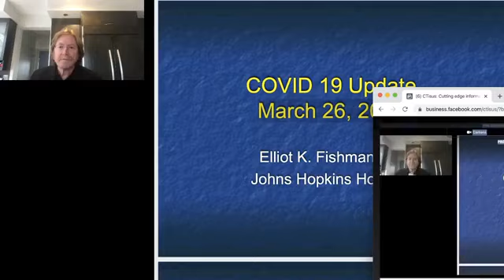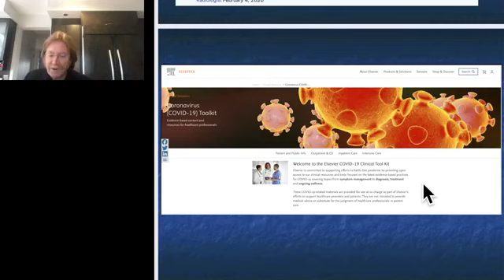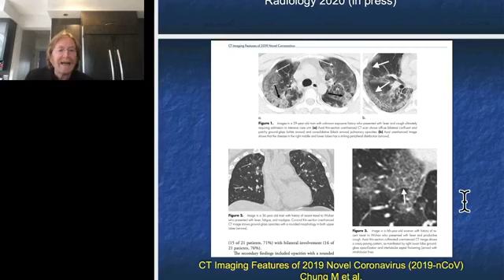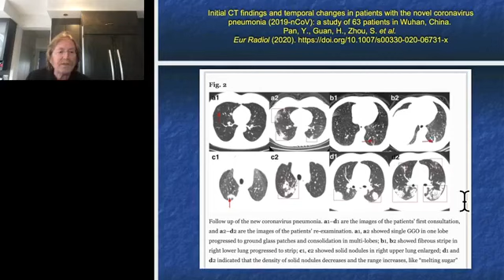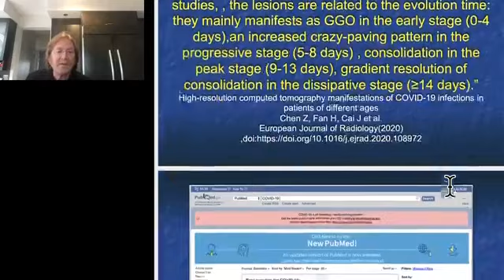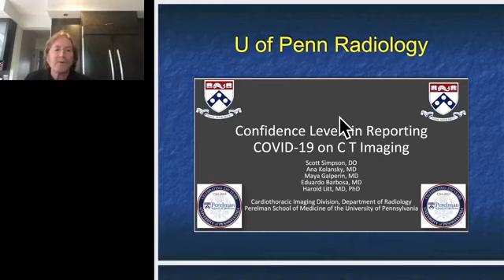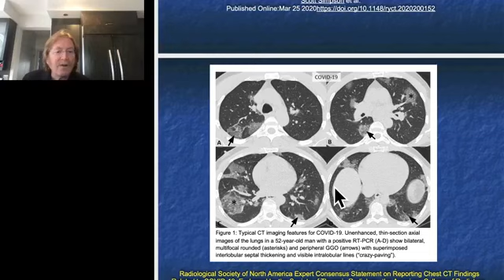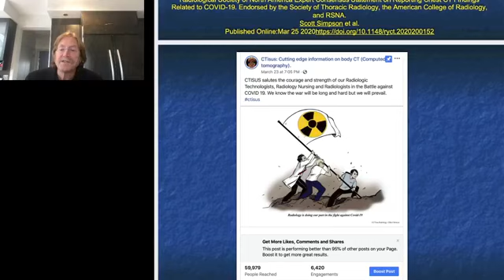Facebook Live: COVID-19 and the Role of Radiology